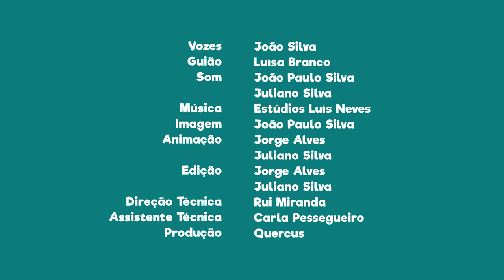FNT13E17 - PN de Sintra e Cascais: testemunhos arqueológicos de diferentes épocas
Sabias que neste parque natural podemos encontrar testemunhos arqueológicos de diferentes épocas?